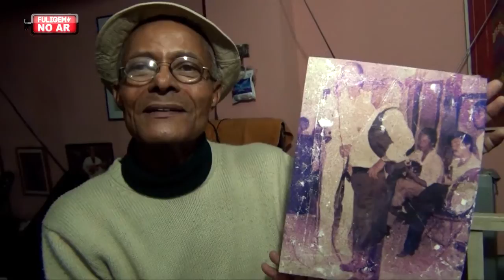Rio de Janeiro - Evandro Navarro (Miguelzinho do Cavaco) pt1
Terceiro vídeo da série especial com Evandro Navarro direto da cidade maravilhosa. Desta vez o poeta caipira sobe o Morro Chapéu Mangueira no Leme para visitar o grande sambista carioca Miguelzinho do Cavaco.

O programa Fuligem No Ar é exibido no Canal 20 da NET para Ribeirão Preto e Sertãozinho ou no canal20.com.br

pgm#7